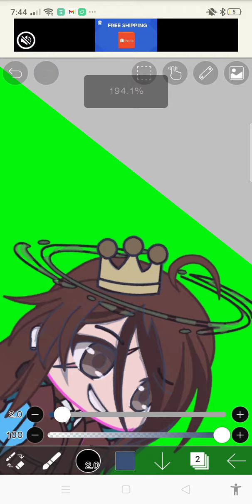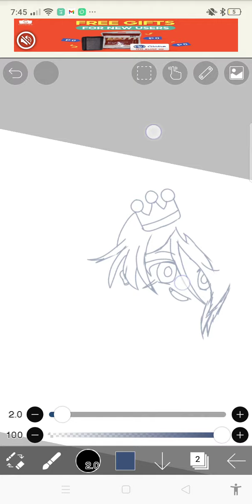You cant change the fact tht my new OC looks cute